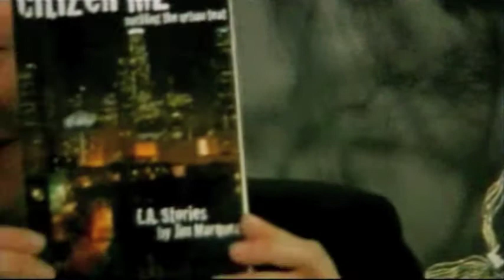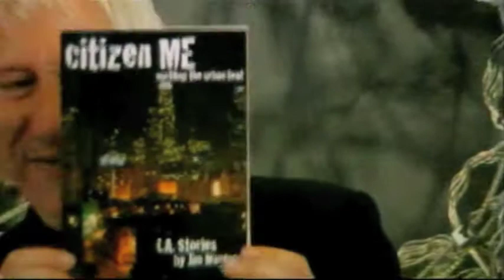Emmeric Paints!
Emmeric Konrad Interviews Sculptor David Hollen